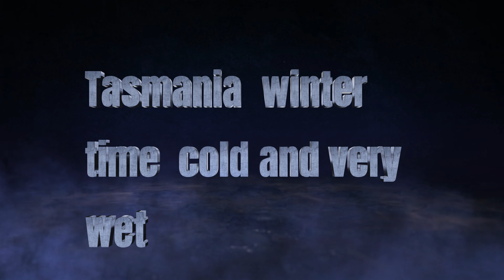latrobe in the wet